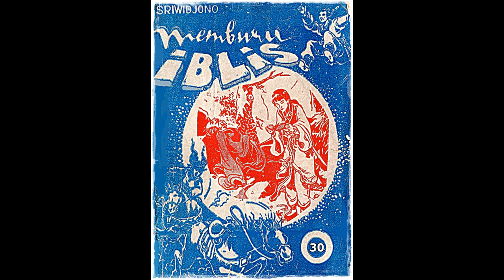Seri Cerita Silat Memburu Iblis Jilid 30